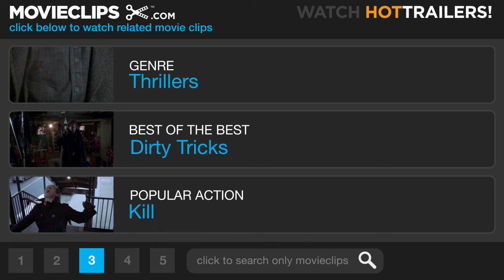The Dead Zone (7/10) Movie CLIP - Greg Stillson Needs Your Money! (1983) HD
CLIP DESCRIPTION:
Politician Greg Stillson (Martin Sheen) and Roger Stuart (Anthony Zerbe) discuss campaign donations as Johnny (Christopher Walken) arrives.

FILM DESCRIPTION:
Christopher Walken plays a schoolteacher, Johnny Smith, who awakens from a five-year coma. He discovers that he has acquired the ability to foretell a person's future simply by touching his or her hand. After seeing several examples, Smith's doctor (Herbert Lom) becomes convinced that Smith can not only predict the future, but also has the power to change it. This ability is given its severest test when Smith shakes the hand of ruthless political candidate Greg Stillson (Martin Sheen) -- and suddenly has a flash-forward to a nuclear holocaust. The Dead Zone is not only one of the best-ever Stephen King adaptations, but also one of the most consistently successful (and least gory) efforts of director David Cronenberg.

CREDITS:
Cast: Géza Kovács, Martin Sheen, Christopher Walken, Anthony Zerbe
Director: David Cronenberg
Producers: Jeffrey Chernov, Debra Hill, Dino De Laurentiis
Screenwriters: Jeffrey Boam, Stephen King